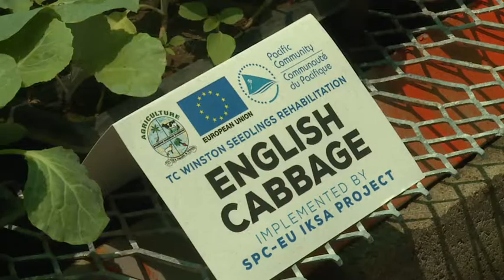Seedling to boost post winston food security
Tropical cyclone Winston response – Forty three thousand fruit and vegetable seedlings were handed over to the Ministry of Agriculture by the European Union Ambassador to the Pacific, H.E. Andrew Jacobs on March 24th, 2016 to boost Fiji’s recovery following Tropical Cyclone Winston. The seedlings were propagated as part of a joint development initiative between the EU and the Pacific Community (SPC), called Improving Key Services to Agriculture (IKSA).